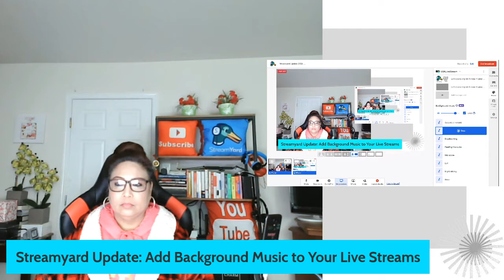Streamyard Update 2022: Add Background Music to Your Live Streams